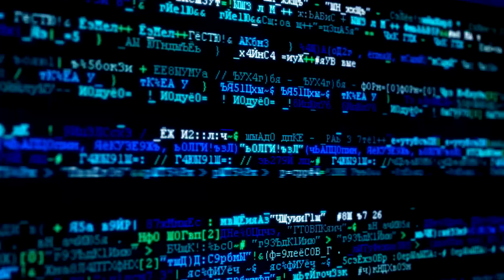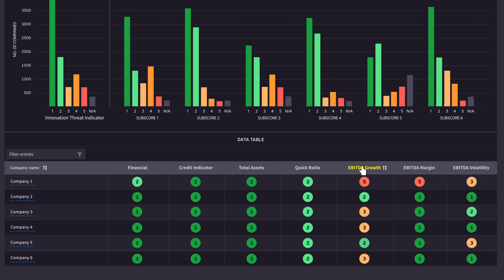EY Business Relationship Economic and Threat Analysis (BRETA)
EY BRETA is a highly innovative, data-driven, near real-time business relationship and economic threat identification and monitoring solution. It addresses today’s complex business environment by providing multi-dimensional view of threats.